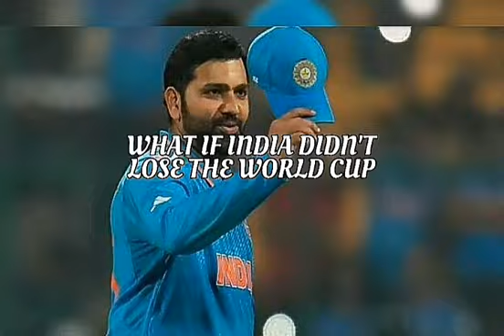JUST SPEAKING A FAX😈cricketislife